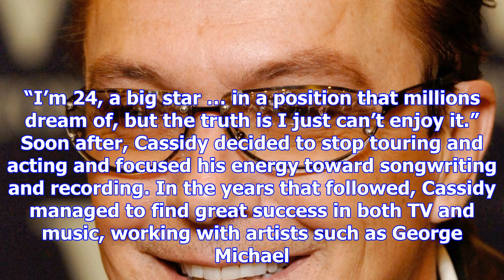The partridge family's david cassidy dies at 67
David Cassidy has died, his family tells PEOPLE in an exclusive statement. “On behalf of the entire ...